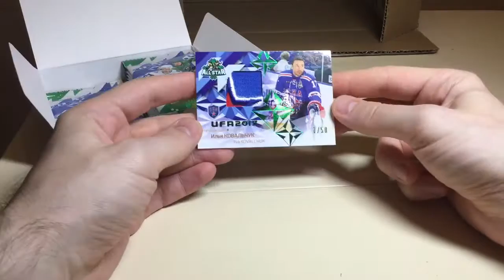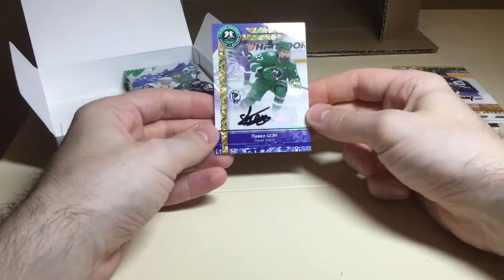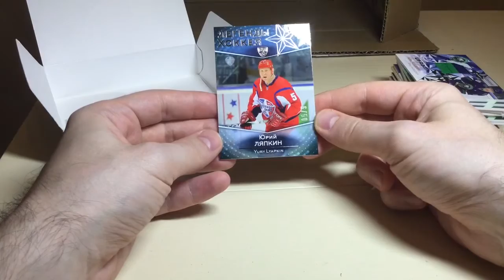BOX BREAK #9(5 case) GOLD COLLECTION KHL 2017